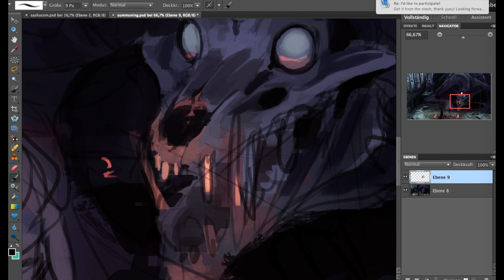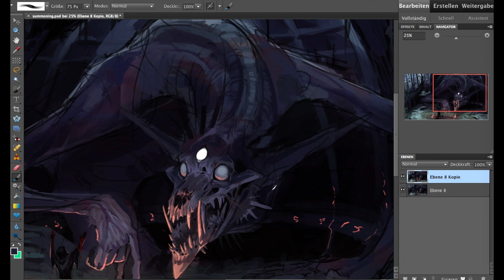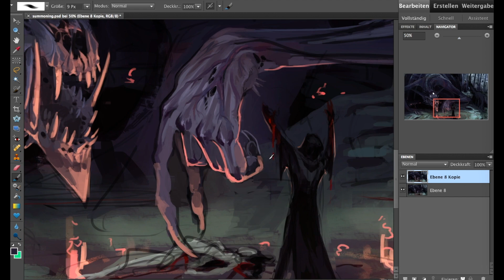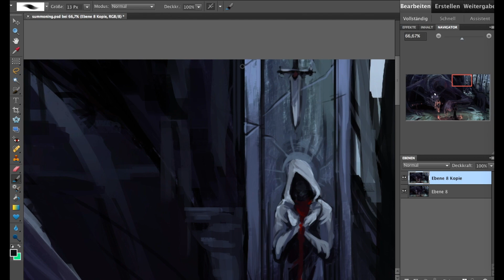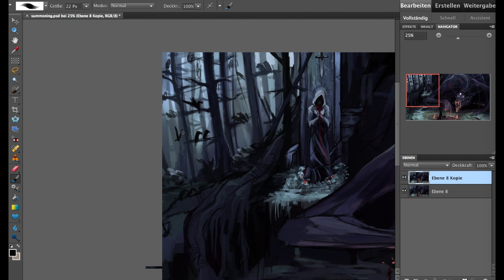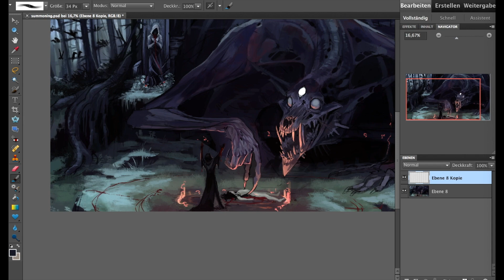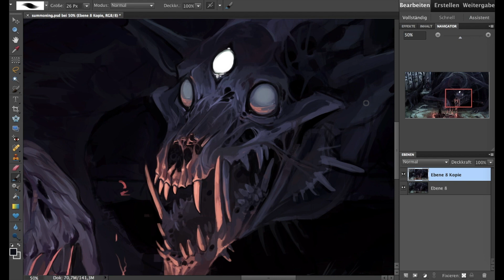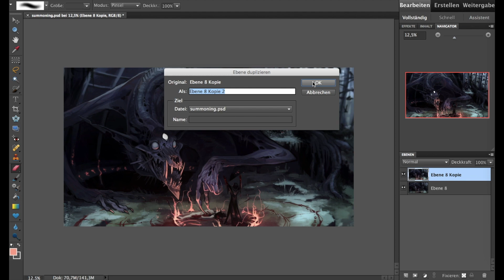Speedpaint.139 Summoning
Just some casual meet & greet, with the usual welcoming gift
Lads being dudes

Programs: Photoshop elements.10, quick time player, final cut pro